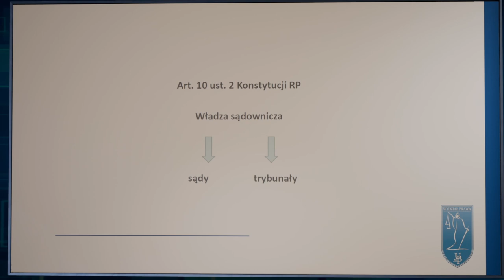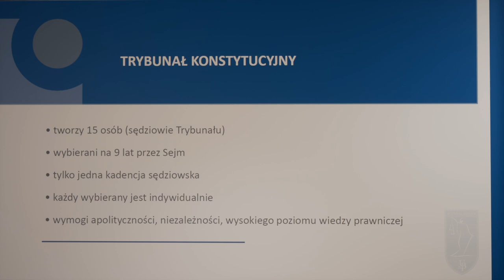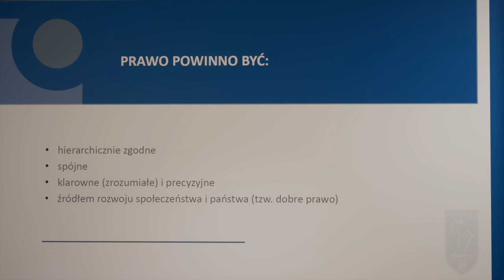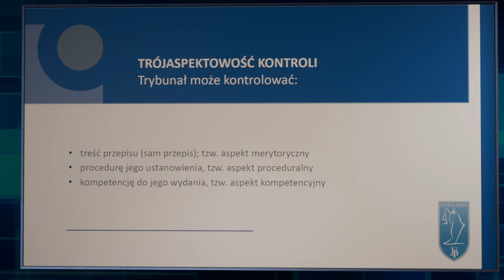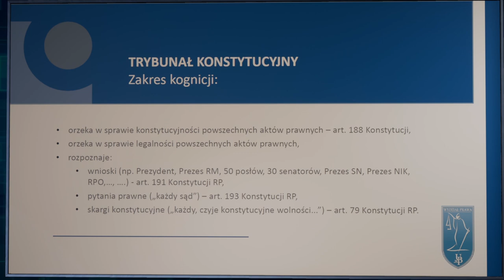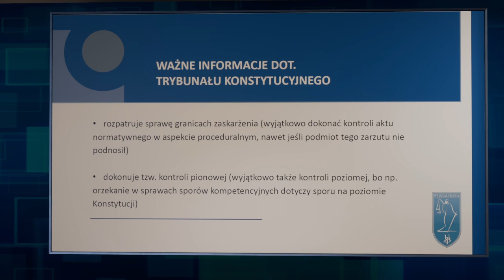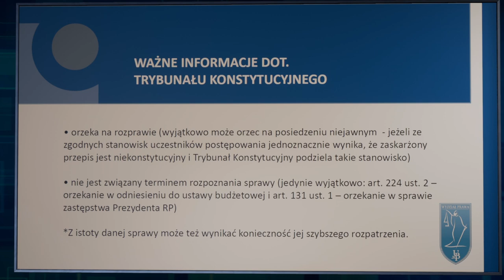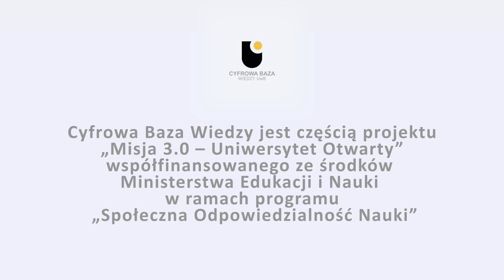"Sądzenie prawa", czyli o Trybunale Konstytucyjnym – dr hab. Lech Jamróz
Wykład prezentuje zasadnicze informacje na temat konstytucyjnych uregulowań odnośnie Trybunału Konstytucyjnego, mówi o istocie i znaczeniu tego organu w kontekście zapewnienia hierarchicznej zgodności systemu prawa. Omówione są także zagadnienia składu TK, właściwości kompetencyjnej i zakresu kognicji, a także aspektów proceduralnych kontroli konstytucyjności prawa.

Dr hab. Lech Jamróz - pracownik badawczo-dydaktyczny, od 2007 r. zatrudniony na Wydziale Prawa UwB w Katedrze Prawa Konstytucyjnego. W pracy naukowej zajmuje się prawem konstytucyjnym, ze szczególnym uwzględnieniem problematyki władzy sądowniczej, sądownictwa konstytucyjnego, instytucji skargi konstytucyjnej, wolności i praw człowieka i obywatela, Senatu RP oraz ustrojów konstytucyjnych Włoch i Francji.

Cyfrowa Baza Wiedzy UwB to część projektu „Misja 3.0 – Uniwersytet Otwarty” współfinansowanego przez Ministerstwo Edukacji i Nauki, realizowanego w ramach programu „Społeczna Odpowiedzialność nauki”.